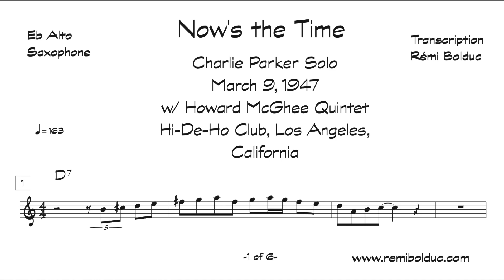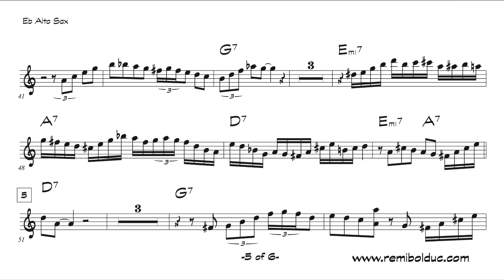Charlie Parker on Now's the Time - March 9, 1947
at the Hi-De-Ho Club, Los Angeles, California
with the Howard McGhee Quintet with Hampton Hawes (p), Addison Farmer (b), Roy Porter (d)